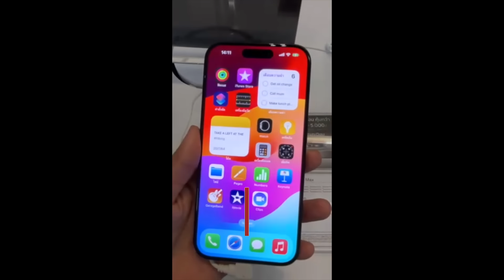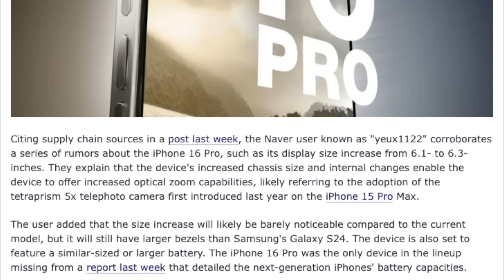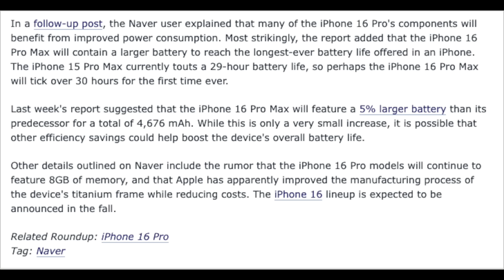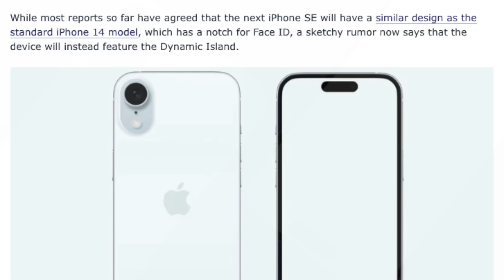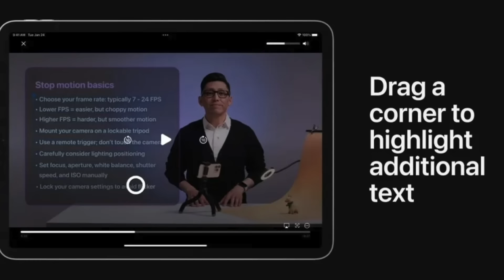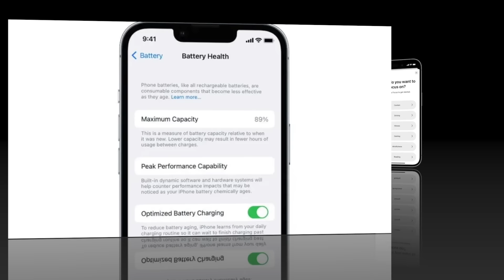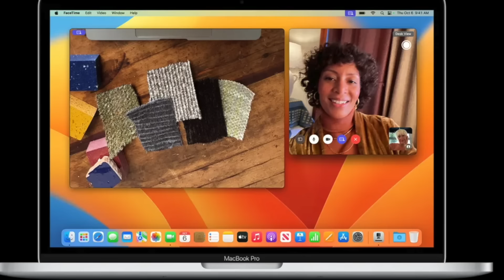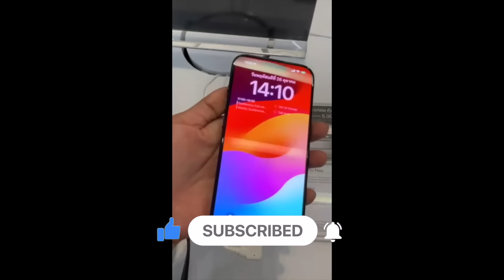iPhone 16 Pro Max อาจมีอายุการใช้งานแบตเตอรี่ที่ยาวนานที่สุดเท่าที่เคยมีมาในประวัติศาสตร์